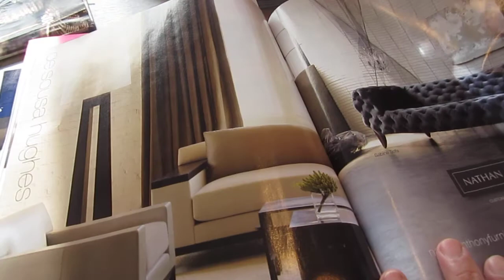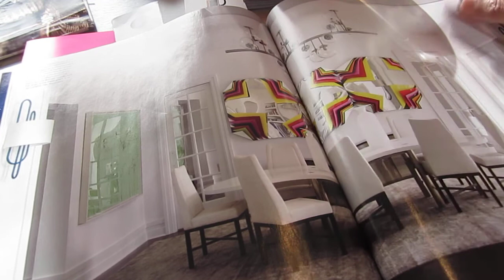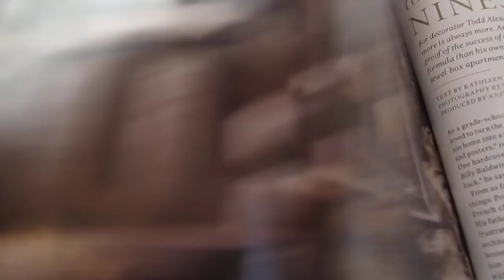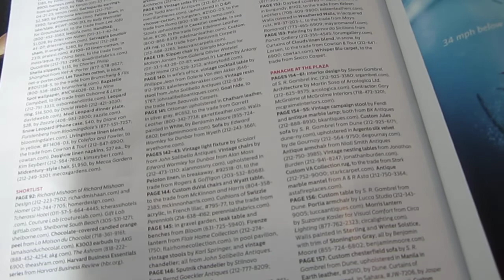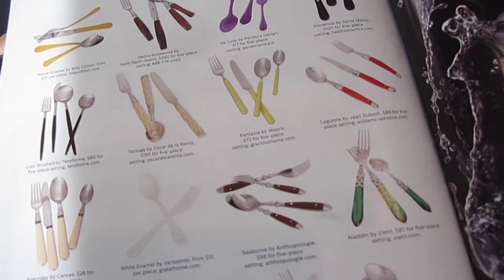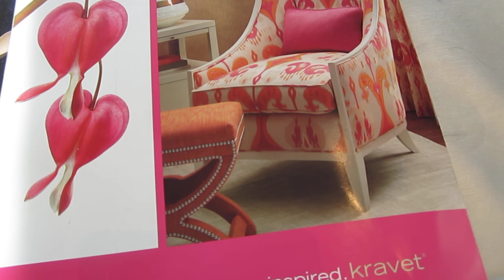Tea magazine and humming 04